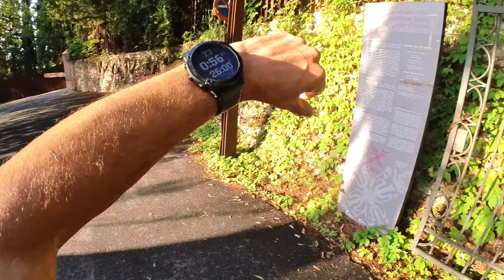12X200 SERIES EN RAMPA CON MENTALIDAD SEMANA COMPETICIÓN: OBJETIVO DESAFÍO URBIÓN SKY 37K 2600D+